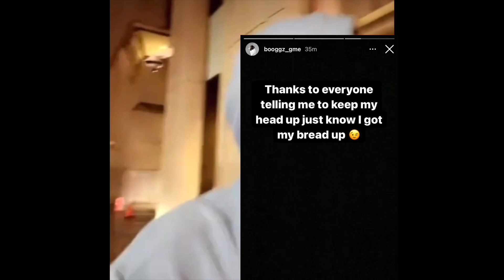Booggz I lost a few friends and only did a month